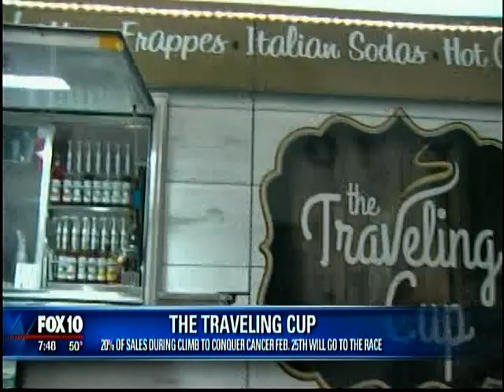bb coffee ar carrying child